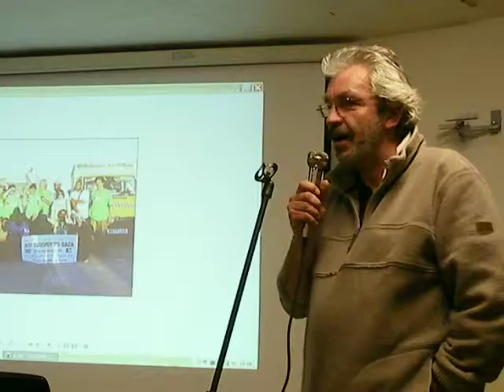Bob Lewis Gaza Convoy member talks about politics, Hamas/Fatah, Egypt and why he took part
Bob Lewis talks at Friendship Cafe Gaza Convoy gathering on Saturday 6th February - a great night